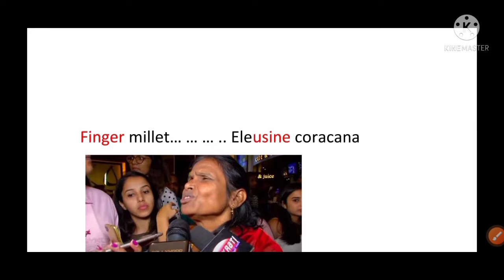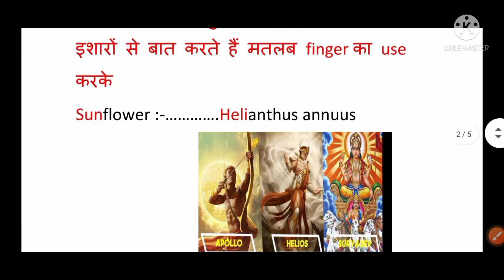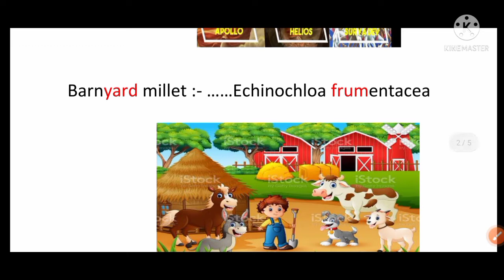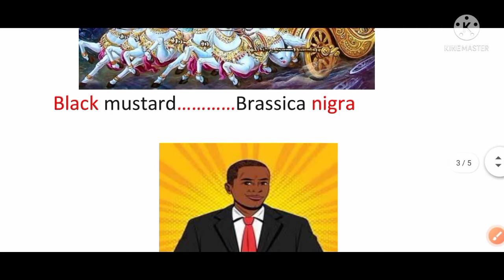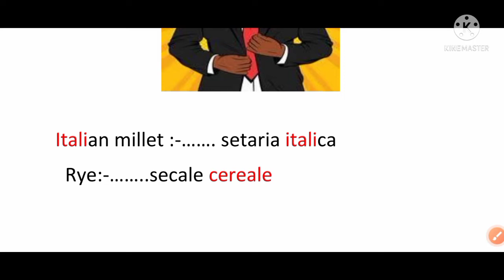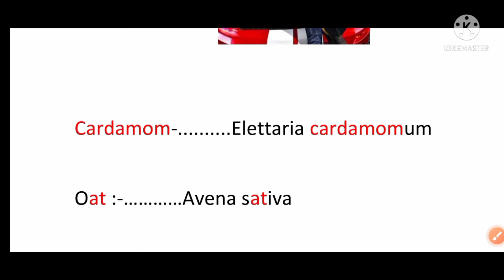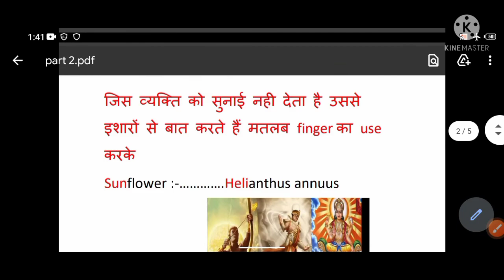Trick to remember Scientific name of Agronomy crops Part 2 || मजेदार ट्रिक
Trick to remember Scientific name of Agronomy crops part 2
This video cover scientific name of Agronomy crops which is very helpful for various agriculture competitive exams like ibps afo, ibps rrb so, agriculture supervisor etc.